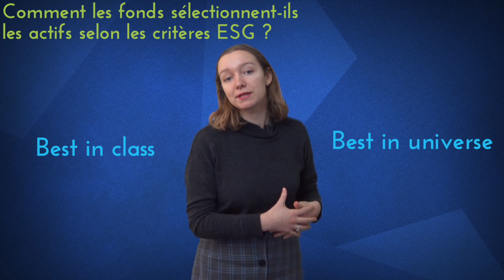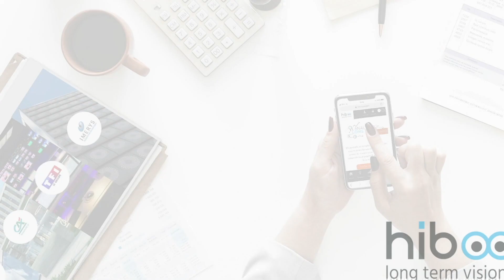Le b.a.-ba de la bourse : les critères ESG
Nouvelle vidéo dans notre série "Le b.a.-ba de la bourse".
L'équipe hiboo vous explique les critères ESG, pour que cet outil n'ait plus de secret pour vous.